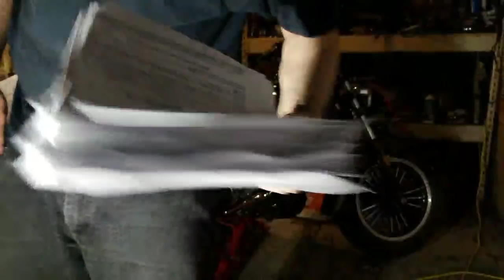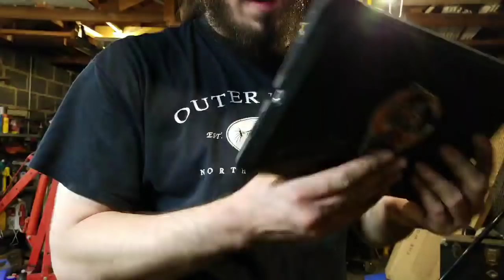Nox... and the art of motorcycle maintenence?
Sorry for the long setup time, dudes! Start the vid at 25:00 if you wanna skip ahead to the start.

So between all the issues keeping me from uploading these past three weeks, I got a nail in my tire and decided it's time to finally learn how to remove, install, and align wheels so we can save some money getting new tires... and also learn how to use a motorcycle jack at the same time.

This should NOT be seen as an instructional video lol.

This was live streamed on Twitch on Wednesday, 6/19/19. Catch me there every Monday, Wednesday and Friday night at 8pm EST!

My gear

FAN/SPAM MAIL:
FAN/SPAM MAIL:
FAN/SPAM MAIL:

InvictvsNox
3017 Mountain Road
Glen Allen, VA 23060
United States